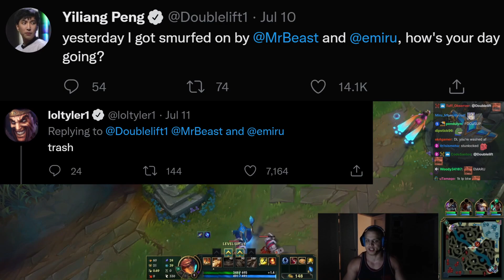Tyler1 FLAMES Doublelift